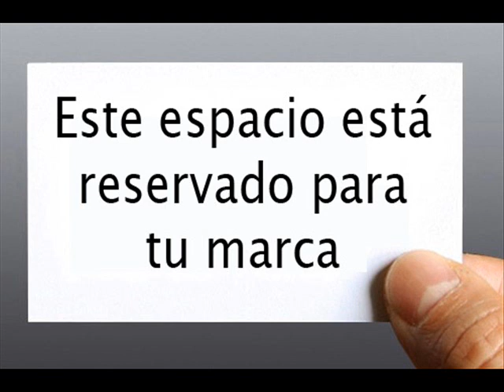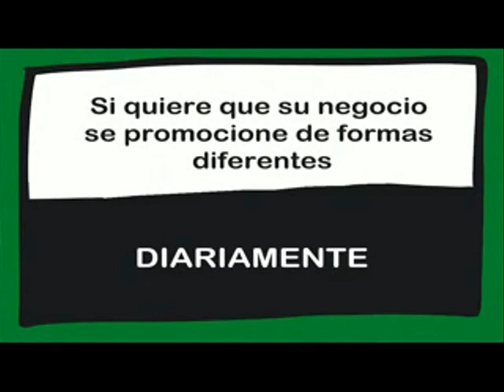Consumidores Online. Opiniones de un pueblo. Emitido el día 19/02/2020.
Compras online.
Opiniones de los ciudadanos de la localidad.